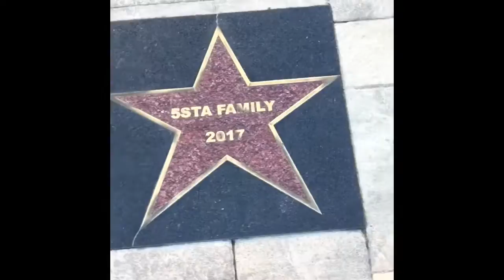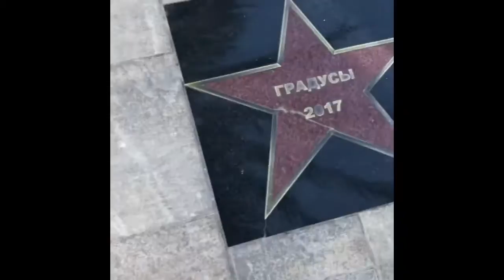VLOG/Концерт Егора Крида😍//Nadia Moskalenko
Всем привет!
Меня зовут Надя и мне 12 лет
Мои соц.сети